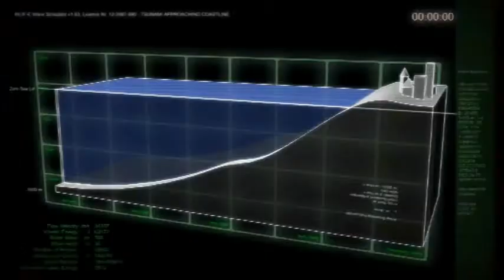Demoreel Jenny Stevens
Various moving image samples from my work as a digital artist, covering the years 2004 to 2008.